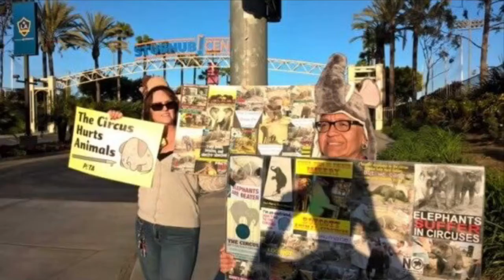Mamadas Del Circo/Clip De Radio Mamon #55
siguenos